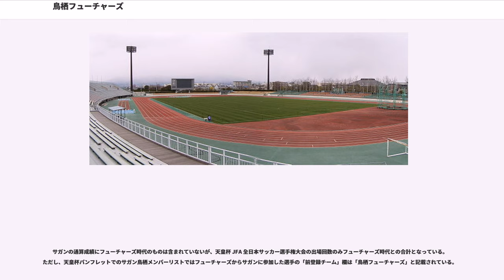鳥栖フューチャーズ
鳥栖フューチャーズ（とすフューチャーズ、Tosu Futures）は、かつて存在したサッカークラブ。佐賀県鳥栖市をホームタウンとしていた。

1987年、PJMジャパン（東京都品川区）が静岡県浜松市においてPJMフューチャーズを創設した。佐鳴湖の近くに自前のサッカー場であるPJM佐鳴湖サッカー場を開設し、同年8月29日、読売サッカークラブを迎えてのこけら落としの試合が開催された。

チームは静岡県西部3部リーグからスタートし、森下仁之、ウーゴ・マラドーナらの活躍で順調に昇格、発足から91連勝で1992年に東海社会人サッカーリーグで優勝して、1993年からジャパンフットボールリーグ2部に昇格。この年は元アルゼンチン代表のセルヒオ・バティスタが加入し、準優勝。

1993年9月28日、Jリーグ準会員を申請。また、PJMジャパン社長の有田平の出身地であった佐賀県に本拠移転を打診していると報じられた。審査で運営会社の経営基盤、またホームスタジアムの整備の問題などから、11月の理事会・実行委員会では準会員承認を保留された。

1994年2月、運営会社としてフューチャーズ・フットボール・クラブ株式会社を設立。同年3月、日本サッカー協会において佐賀県鳥栖市への移転が承認された。ホーム戦は佐賀県総合運動場陸上競技場や小郡市陸上競技場で開催された。同年8月17日、Jリーグ理事会においてJリーグ準会員として承認された。ただし、当時は準会員チームも参加可能だった同年のJリーグカップ・Jサテライトリーグへは参加できなかった。同年9月24日、鳥栖フューチャーズにチーム名を変更すると共に、運営会社の商号を株式会社佐賀スポーツクラブに変更した。同年オフ、ウーゴ・マラドーナら5選手が福岡ブルックスに移籍した。

1995年、元日本代表GKの松永成立や元カメルーン代表主将のステファン・タタウなどが加入した。1996年もホルヘ・ルイス・デリー・バルデスら選手の大量補強が行われ、6月16日の鳥栖スタジアムのオープニングマッチには20,686人が入場。また、同年の総入場者数はリーグ1位の12万5,612人であった。しかし、成績は3年連続4位にとどまり、Jリーグ昇格は叶わなかった。1996年11月27日、筆頭株主のPJMジャパンが運営から撤退し、PJM創業者で運営会社の社長であった有田平が社長を退任すると発表された。

1997年1月31日、10億4,300万円の負債を抱えた株式会社佐賀スポーツクラブは臨時株主総会を開いて解散を決議した。同年2月1日、Jリーグ臨時実行委員会は鳥栖Fの準会員資格を取り消した。同年12月24日、申請していた特別清算が不認可となり、1998年1月29日、佐賀地方裁判所によって破産宣告および破産廃止が決定された（平成10年（フ）第35号）。

PJM撤退後、チーム存続を求める5万人を超える署名があった事などを受け、1997年2月1日、Jリーグ臨時実行委員会は鳥栖Fのジャパンフットボールリーグ残留と同年のナビスコカップ参加を決定し、同年2月4日、佐賀県サッカー協会などが任意団体「サガン鳥栖」を創設し、鳥栖Fの権利を引き継いだ。サガンは1998年に法人化し、1999年からJリーグに加盟した。

1990年9月、PJMフューチャーズが協会にプロリーグ入りを要請しに行ったところ、「ディエゴ・マラドーナを連れてきたら考えなくもない」と言われ、監督の桑原勝義はイタリアまで行き、本人と直談判まで持ち込んだ。マラドーナ本人もイタリア生活に疲れていた上に、1990 FIFAワールドカップでアルゼンチンがイタリアを下したためにバッシングに遭っており、「日本でプレーする」という言質まで取るが、マラドーナの麻薬スキャンダルが発覚し、マラドーナのJリーグ入りは成らなかった。

高校生のユースや中学生のジュニアユースなどのほかに大学生や社会人を対象とした実質的なサテライト（2軍）の組織として、『フューチャーズジュニオール』チームを結成しており、浜松時代には菅澤大我が在籍していた。なお、鳥栖に移転後は九州サッカーリーグ入りを目標に佐賀県社会人サッカーリーグに参戦していた。鳥栖移転後にトップチーム昇格を果たしたのは96年の平田靖彦のみだが、澤村公康などが選手として在籍していた。

トップチームの解散とともにこれら下部組織も...